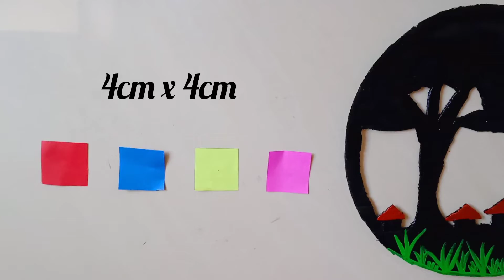Home Decoration Wall Hanging Craft Ideas